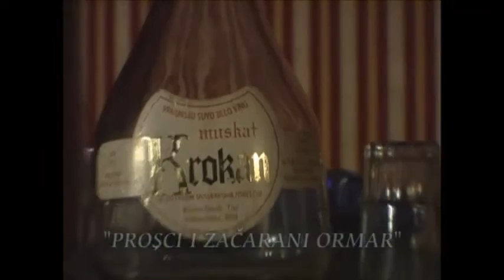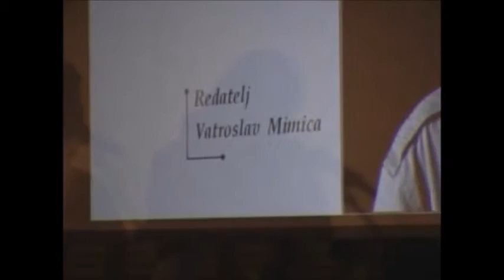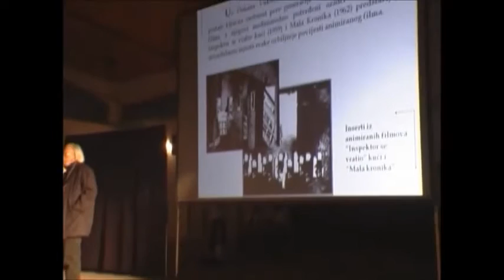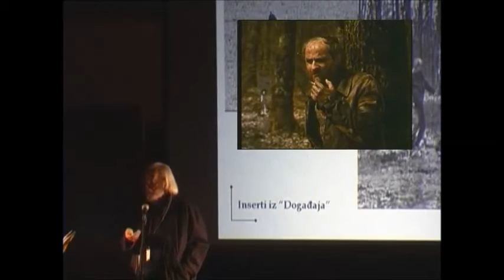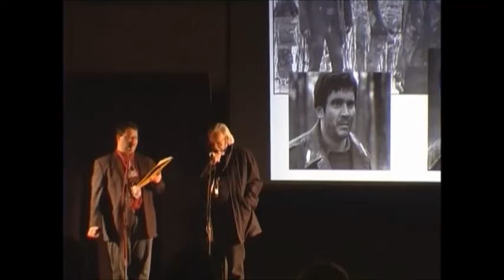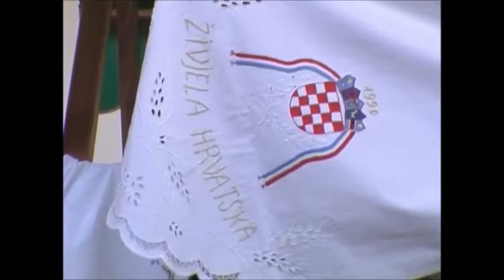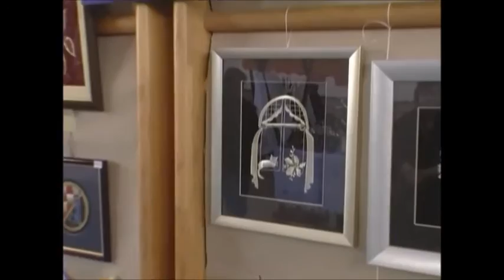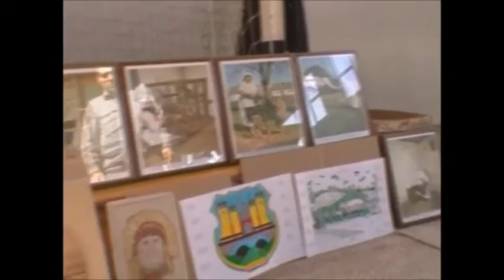2. MEMORIJAL FABIJANA ŠOVAGOVIĆA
2. memorijal Fabijana šovagovića (Šovini dani) u selu Ladimirevci (Hrvatska), 2008.g.